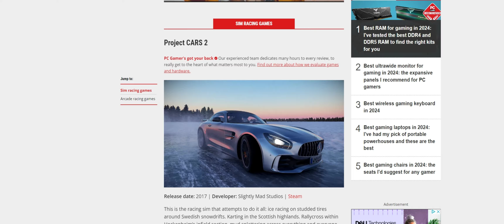Project Cars 2 in Cinematic and First Person Views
Best racing game ever made.